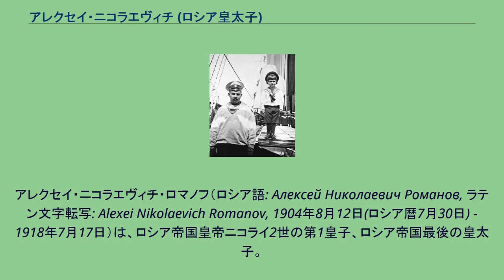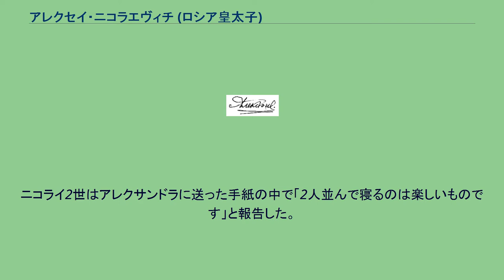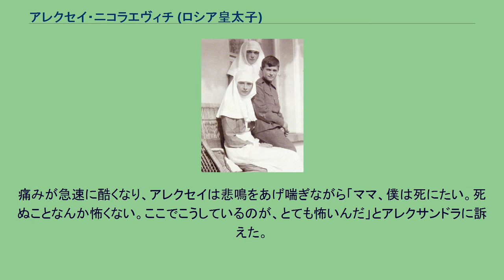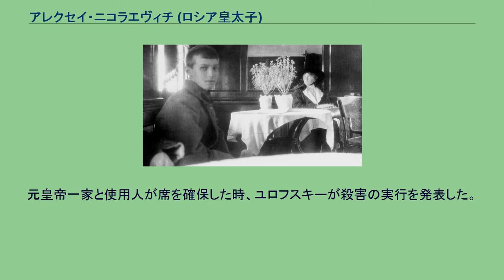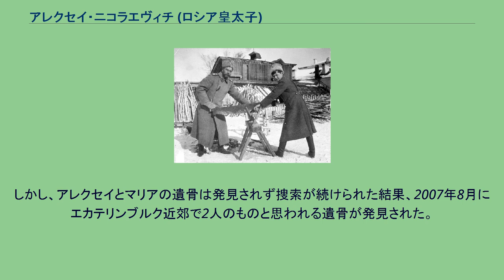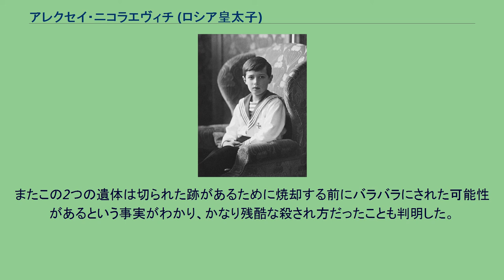アレクセイ・ニコラエヴィチ (ロシア皇太子)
アレクセイ・ニコラエヴィチ・ロマノフ（ロシア語: Алексей Николаевич Романов, ラテン文字転写: Alexei Nikolaevich Romanov, 1904年8月12日(ロシア暦7月30日) - 1918年7月17日）は、ロシア帝国皇帝ニコライ2世の第1皇子、ロシア帝国最後の皇太子。
1917年の二月革命で成立した臨時政府によって家族と共に監禁された。
十月革命で権力を掌握したウラジーミル・レーニン率いるボリシェヴィキの命を受けたチェーカー（秘密警察）によって翌1918年7月17日に超法規的殺害（裁判手続きを踏まない殺人）が実行され、エカテリンブルクのイパチェフ館において家族・従者と共にわずか13歳の若さで銃殺された。
正教会で聖人（新致命者）。
ニコライ2世とアレクサンドラ皇后の第五子、第一皇子として生まれる。
夫妻の待望の皇太子で、家族、とりわけ母アレクサンドラから溺愛された。
しかし先天的に、母親を通じてイギリスのヴィクトリア女王の家系から遺伝的にもたらされた血友病の患者としての誕生であった。
それゆえ、少しの怪我でも大量に出血してしまうため、生命の危険に晒されることもしばしばあったという。
しかし、皇太子の血友病のことは極秘であったため、皇帝夫妻の親しい友人でさえそのことを知らなかった。
さまざまな病気の治療者として評判になっていたグリゴリー・ラスプーチンが皇太子の血友病の治癒を行ったため、皇帝夫妻のラスプーチンに対する信頼は揺るぎないものとなった。
第一次世界大戦中の1915年秋、ニコライ2世は長期滞在のために息子アレクセイとともにロシア軍の大本営にやってきた。
誕生以来、女性の世界の中で育てられてきたアレクセイに男性的な教育を施し、兵士の士気を高める狙いがあった。
実際にアレクセイが姿を見せると至るところで熱狂が巻き起こった。
司令部へ向かう途中にアレクセイは初めて前線部隊の閲兵の模様を見た。
そして、死を目前に戦った兵士達の体験談を真剣な眼差しで聞いた。
モギリョフの宿舎ではニコライ2世とアレクセイは同じ部屋にベッドを並べて寝た。
ニコライ2世はアレクサンドラに送った手紙の中で「2人並んで寝るのは楽しいものです」と報告した。
ニコライ2世は「アレクセイはここの私の生活に大きな光を与えてくれた」と書いたが、これより後には「彼と一緒にいると、我々全員に光明と生命を与えてくれるようだ」と語っており、2人が父と息子の触れ合いを楽しんでいた様子がうかがえる。
軍隊生活を非常に好み、元気になっていった。
兵士が食べる黒パンを自分も食べ、宮殿で食べる食事を提供された時も「それは兵士が食べるものではない」と拒否した。
ニコライ2世は妻への手紙の中で、噴水で水を掛ける遊びを最も好んでいると書いている。
ベルギー、イギリス、フランス、日本、イタリア、セルビアの外国人の軍を非常に好んでいた。
1916年に上等兵の階級を与えられたが、それを非常に誇りに思っていた。
1917年3月、二月革命により父ニコライ2世が退位する際、ニコライはアレクセイの健康を理由に継承権を放棄させ、実弟でアレクセイの叔父にあたるミハイル・アレクサンドロヴィチ大公に帝位を譲ろうとしたが、ミハイル・アレクサンドロヴィチ大公は臨時政府法相のアレクサンドル・ケレンスキーから身の安全を保障できないと通告されたため、即位辞退に追い込まれた。
一家はツァールスコエ・セローのアレクサンドロフスキー宮殿に自宅軟禁下に置かれ、その際にアレクセイは裏切りを経験した。
10年間アレクセイの傍近くに仕え、転ぶ前に咄嗟に支えたり、痛む脚を丹念にさすったりして献身的にアレクセイの世話をしていたかのように見られていた水兵のジェレヴェンコがアレクセイに残酷な仕返しをした挙句、宮殿から逃げ去るという事件が起こっている。
この一部始終をアレクサンドラの親友で女官（侍女）を務めたアンナ・ヴィルボヴァが回想している。
アレクセイはその後に監視下に置かれたトボリスクで建物内の階段をソリに乗って降りて転倒し、脚の付け根を負傷した。
痛みが急速に酷くなり、アレクセイは悲鳴をあげ喘ぎながら「ママ、僕は死にたい。死ぬこ...